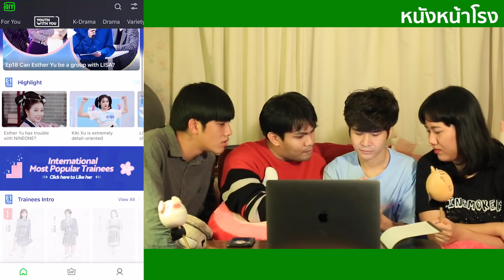EP.17 Thai Reaction! วัยรุ่นวัยฝัน Youth With You 青春有你2 | iQIYI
มาแรงแซงทางโค้ง!! รายการค้นหาไอดอลใหม่ที่กำลังมาแรง ติดเทรนด์ทุกอีพีสำหรับรายการ Youth with you season 2 รับชมรายการแบบเต็มได้ที่ iQIYI

ดาวน์โหลด app IQIYI ได้ทั้ง App Store และ Google Play Store ที่

โปรคุ้มมาแรง ปังๆสำหรับลูกค้าใหม่ที่อยากสมัคร VIP เดือนแรกเพียง 15 บาท!! เดือนต่อไปเพียง 139 บาทเท่านั้น!!! บอกได้เลยว่าโปรโมชันนี้คุ้มตาแตกมากแม่! สามารถไปสมัครกันได้เลยที่ application iQIYI